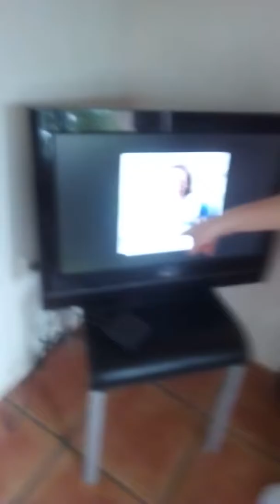October 1st, international Mr chicken nugget day (1st anniversary) OFFICIAL VIDEO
On October 1st we filmed the official Mr chicken nugget festival vid. It was really fun visiting you fans. Now be a good chicken nugget and go